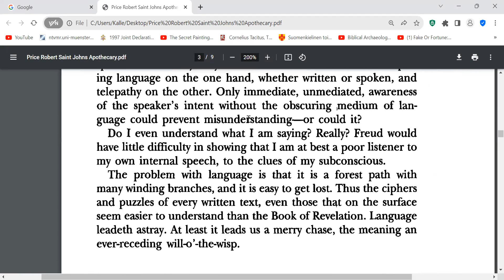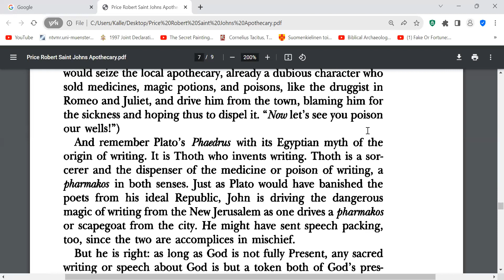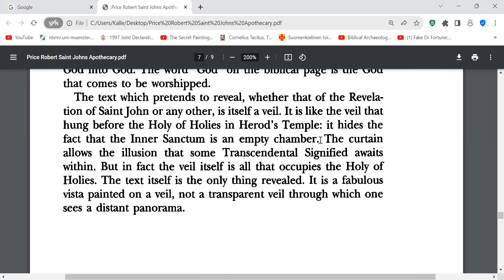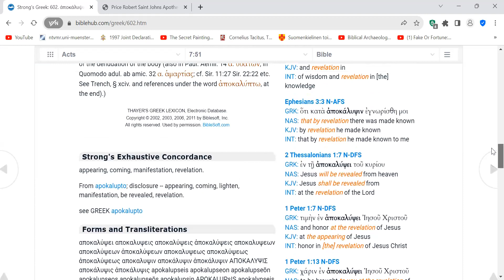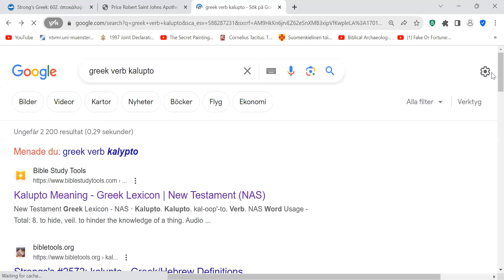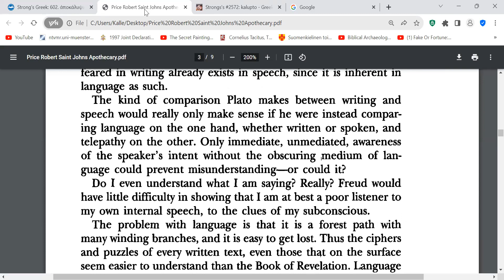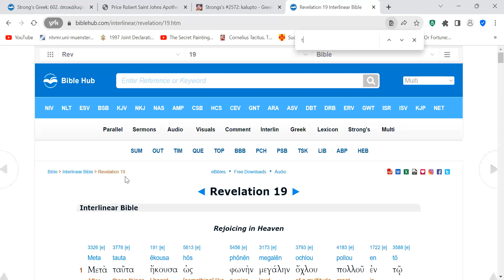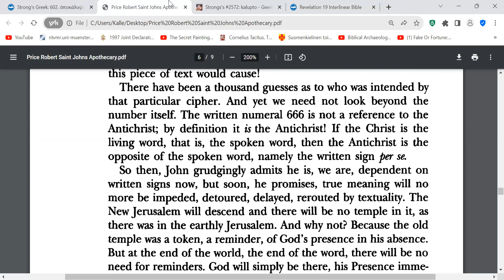Revelation h 1948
Robert M Price
Pages 111-end